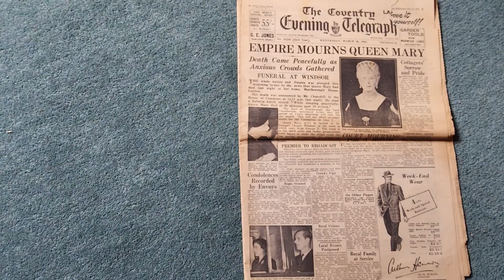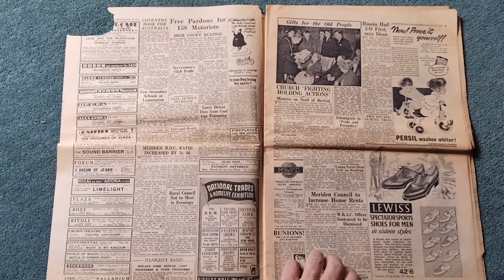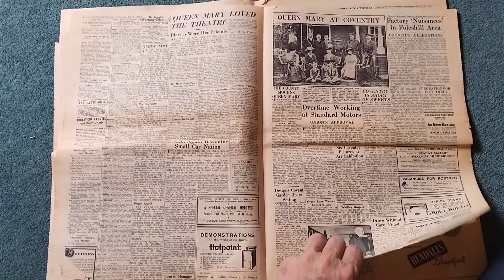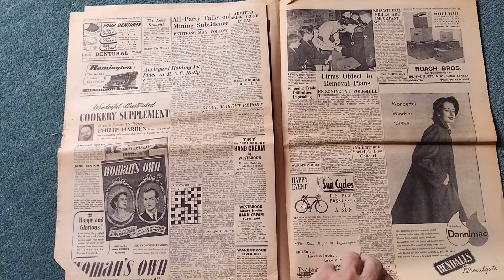Coventry evening telegraph march 25th 1953 death of Queen Mary